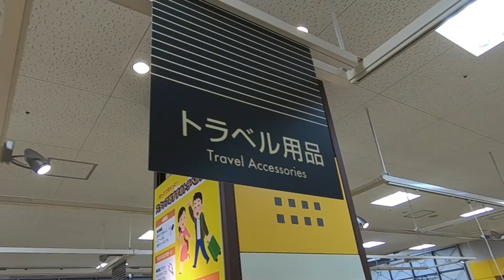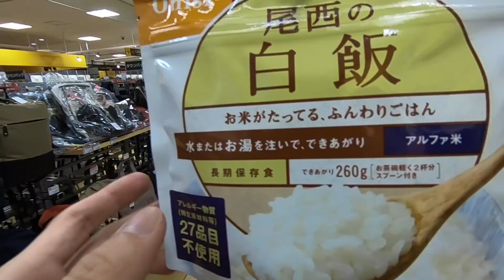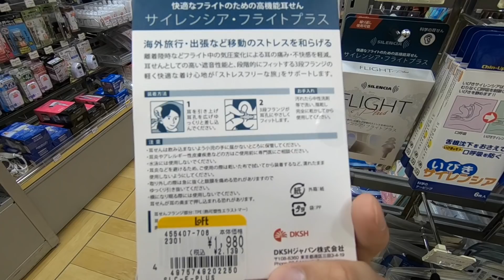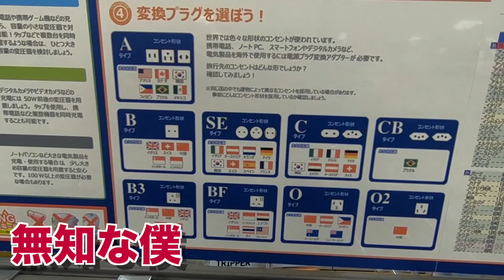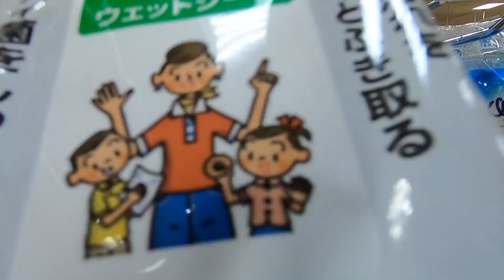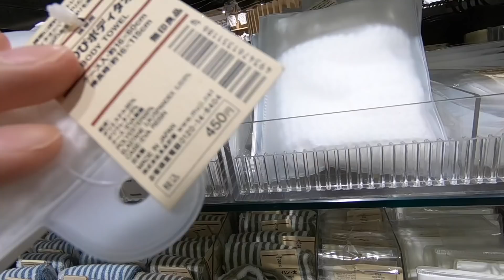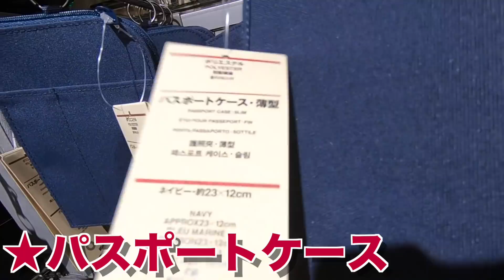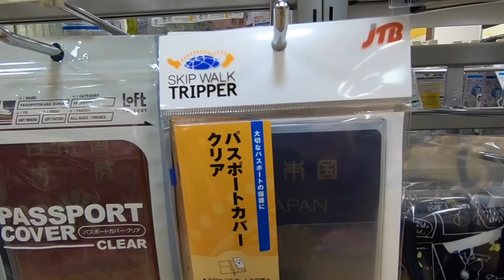【パッキング】初の海外旅行おすすめの持ち物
☆2018年から初めての海外旅行ということでロフト ・無印・ダイソーにゆるいお買い物旅に行きました! SNSで皆さんがオススメしてくださったアイテムをご紹介しながら僕の購入品をお見せしています。この動画を見るだけで海外旅行に必要な持ち物が全て分かるはず♪人それぞれ持ち物は異なると思うので、参考程度にお気に入りのアイテムが見つかると嬉しいです! 皆さんにもたくさん質問させて頂くと思うので助けてください☆

【毎日! 英会話フレーズ&猫レポ&旅レポ&カフェレポをストーリーから配信!熱いブログも読んで下さいね♪】

★Podcastラジオ番組「台本なし英会話レッスン」
【アメリカ人Nateと毎週配信しています!2017年iTuens人気番組TOP20に選出されました♪(Spotifyからも視聴可能!)】

【インスタストーリーから配信中の大人気企画!食いしん坊ネコのレオピとの生活「レオ日記」がスタンプになりました♪そーたも数カ月制作に関わり頑張って作成しました☆ 沢山使ってください!】

【使える英語フレーズを配信しています♪】

【英語のそーたに関する情報は全てこちらからチェックできます♪】